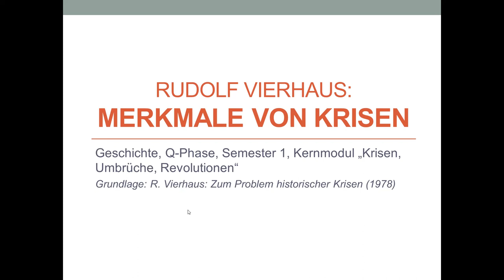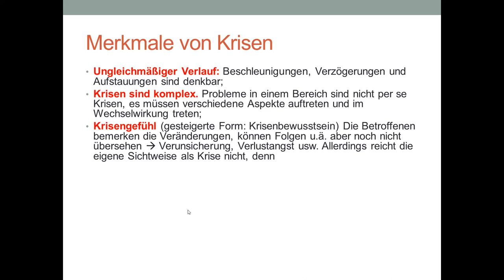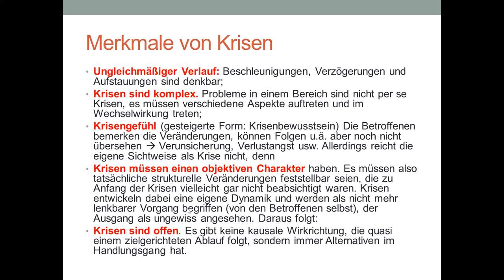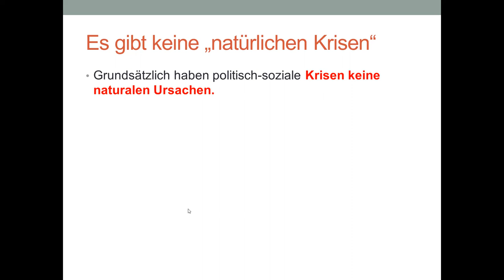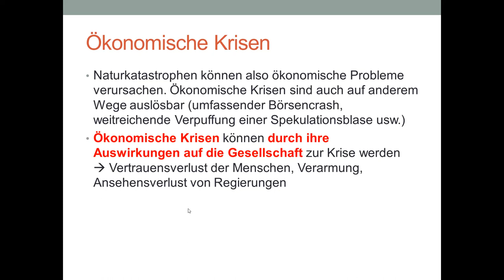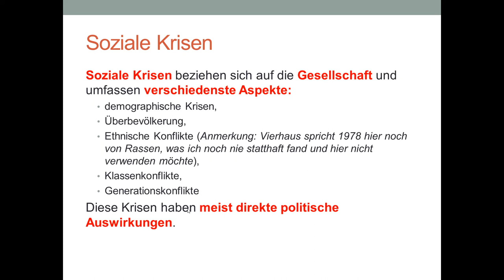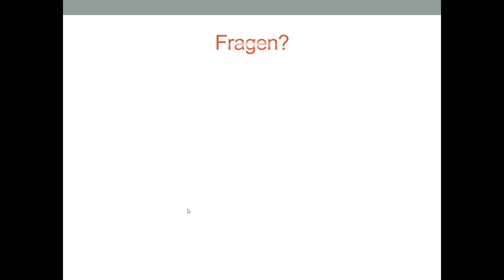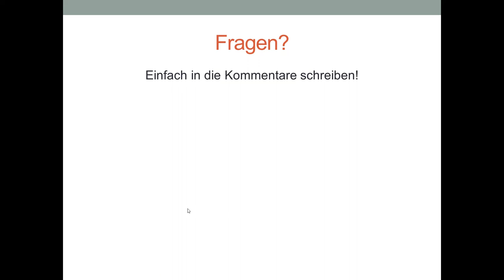Rudolf Vierhaus: Merkmale von Krisen (Geschichte Q-Phase, Semester 1, Krisen Umbrüche Revolutionen)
In diesem Video werden die Aussagen von Rudolf Vierhaus zum Krisenbegriff zusammengefast und seine hervorragende Definition von Krisen vorgestellt.